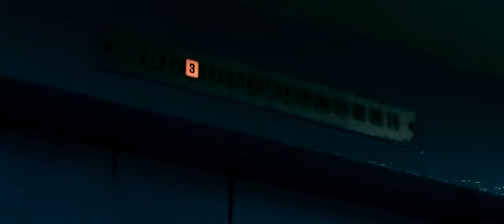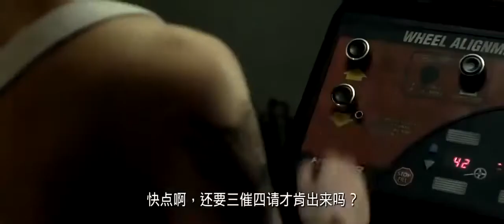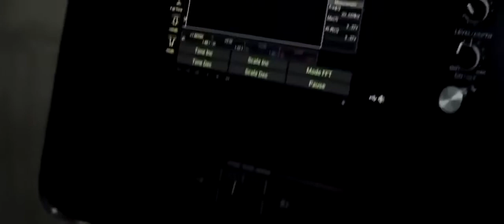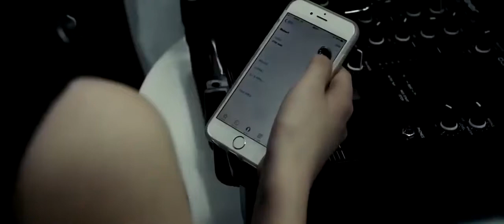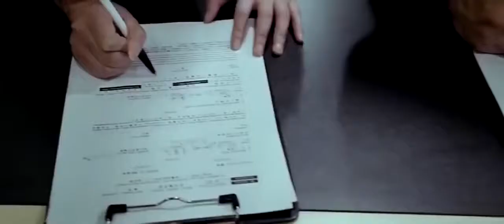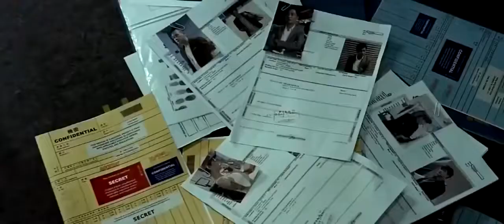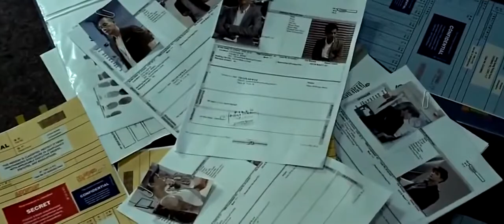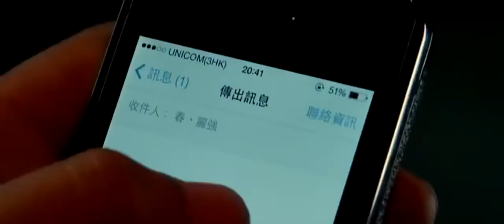Phim xã hội đen Trung quốc ( HD _Thuyết minh)